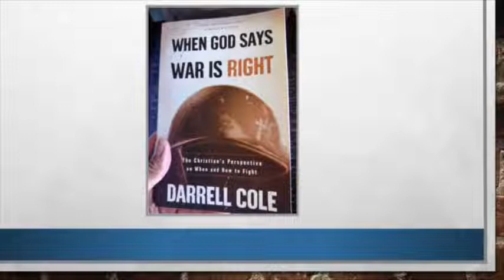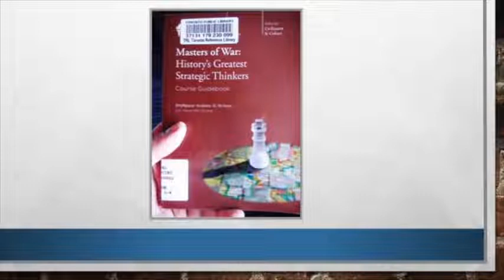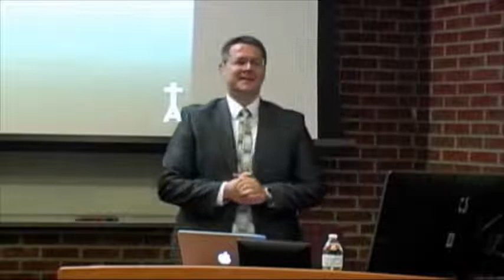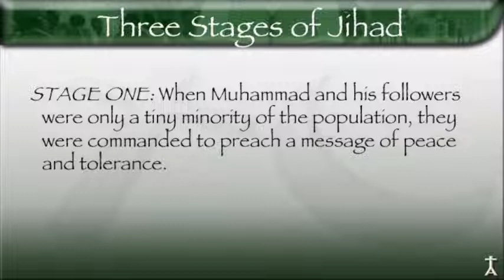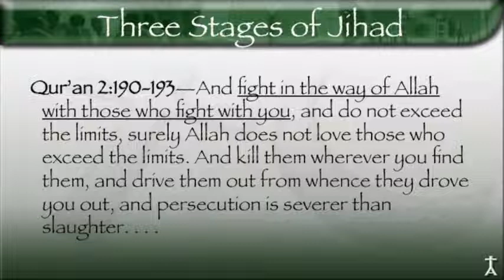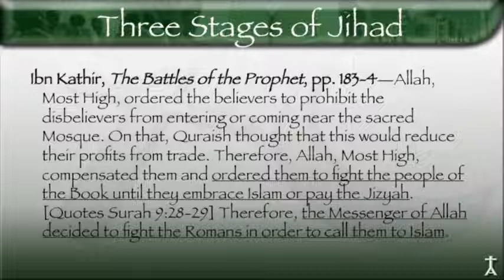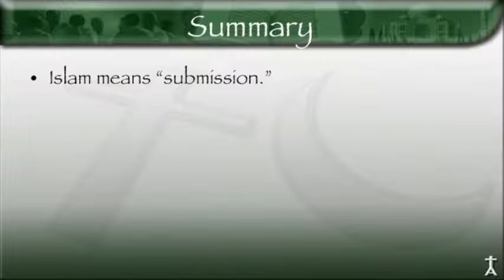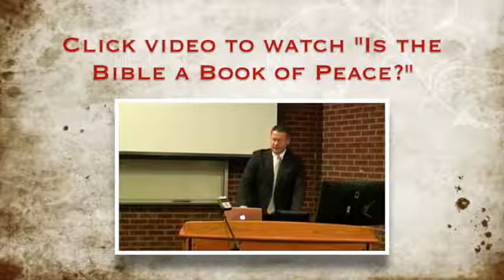Debate: Is the Quran a Book of Peace? Shabir Ally (Muslim) vs. David Wood (Christian)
=== Original Description ===

Is the Quran a book of peace? Is Islam a religion of peace? Did Muhammad preach a message of peace and tolerance? In this debate, Shabir Ally (Muslim) and David Wood (Christian) scrutinize a variety of Quran verses to determine whether the Islam commands Muslims to live in peace with unbelievers.

Statistics of original video: 📅 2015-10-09  ⏱ 1:31:09  ▶ 167191  👍 3172  💬 1304  🆔 UVh_GlM2tro